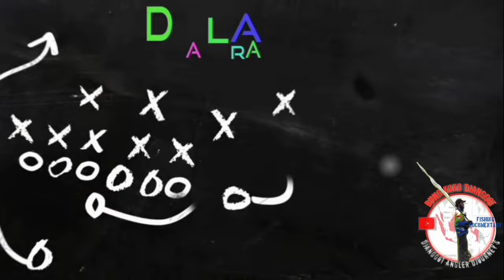🔴 DIBIKIN ENCOK !! SERANGAN MONSTER BABON SHOREFISHING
Dalam Rangkaian Tour De Papua Fishing kali ini, saya mencoba test pertama kali fishing line merk POWER pro Super 8 Slick.
setiba di spot mancing sore hari. kondisi cuaca mendung namun air laut sangat teduh dan sedikit keruh pada mulanya.
setelah beberapa kali casting ada sampah menempel di lure membuat saya sedikit pesimis.
namun di luar dugaan saya, ternyata kondisi air tenang atau teduh dan sedikit keruh menyimpan banyak potensi, bahkan ikan babon monster atau ikan ukuran 1kg up Frenzy.

Setup Gear :
Rod : Majorcraft Solpara SPX962M Seabass
Reel : Shimano Stradic FL C3000XG
Line : Power Pro Super 8 Slick 10lb
Fluo : Tridentech Realflex 18lb
lure. : sinking minnow & Spoonz Tridentech 40gr

shore jigging
fishing
jigging
shimano
daiwa
false albacore
shore fishing
rock fishing
ψάρεμα
saltiga
tuna
rod
sea
spinning
amberjack
reel
jig
fishing adventure
akya
grouper
sicilia
assist hooks
zenaq
ludo more
metal jig
stella
ribolov
ribanje
shore
dentex
ricciola
kingfish
dentice
scogliera
shorejigging
battle
Μάχη
strike
live
great fight
strong
Δυνατό
Πολύ Δυνατό
θάλασσα
salt water
salt game
fish
ψάρι
greece
Ελλάδα
hellas
athens
rock
rocks
Βράχια
lure
major craft
major craft crostage
μηχανισμός
daiwa bg
big
big fish
great
Μεγάλο
Μεγάλο Ψάρι
υπέροχος
wonderful
excited
angler
unbelievable
spinning in mare
huge
dentice a spinning
dentice a shore jigging
shore jigging in italia
shore jigging in sicilia
shore jigging mediterraneo
deep spinning
gravity runner
καλάμι
spoon
spoons
lures
snapper
shore jigging dentex
shore jigging ricciola
shore jigging cernia
okuma fishing usa
olympus srl
completely hooked lures
hifishgear
Λαπόρδα
Κυνηγός
dorado
mahi mahi
sportsman innovations
mustad fishing
big vic'a bait netting
gorilla grip gloves
rainbow plastics
fishing butlers
linedancer
very srong
rig strips
Καρβούνι
Ντάσκα
euthynnus alletteratus
little tuna
Ελλάς
spinning ψάρεμα
spinning fishing
how to catch kingfish from shore
queenfish on jig
how to do shore jigging
qatar 2022
queenfish
qatar fishing spots
best fishing spot in qatar
shore jigging qatar
shore jigging inland sea
catching barracuda
qatar fishing
fishing in qatar
fishing inland sea
shroah fishing
angler alton
jig fishing
beach fishing
auckland fishing
river fishing
catching trevally
fishing in river
fishing from shore
how to slow pitch jigging
fishing with jig
trevally
metal adict jig
little jack jig
oceans legacy
japanese jig
how to jigging
slow pitch jigging
how to shore jig
mediterranean
Βράχος
rocky shore
savagegear
savage gear
σκληρά τεχνητά
hard lures
angling
Τεράστιο
king fish
Ενθουσιασμένος
goldblotched grouper
dusky grouper
albacore
fishing style
shore jigging tips
shore jigging albania
shore jigging croatia
shore jigging tuna
shore jigging fishing
shore jigging tutorial
shore jigging japan
shore jigging rod
shore jigging setup
shore jigging hawaii
shore jigging technique
ombak besar joran bergetar
mancing baby gt pakai softlure dampuk lure eka angler pemula
mancing baby gt pakai sabiki
mancing baby gt pakai pelampung
mancing baby gt di muara
mancing baby gt pinggiran
sinaritavı
soft lure fishing
sea fishing
unstoppable
montenegro
bombarda
trupac
luc
little tunny
balıkavı
fall waleye
best walleye bait
best walleye color
best walleye lures
maumee river walleye
ohio walleye
windsor ontario
lake st.clair musky
lake st.clair fishimg
lake erie walleye
walleye fishing
windsor ontario fishing
detroit fishing
detroit walleye
jigging tutorial
how to jig for walleye
shore walleye fishing
detroit river fall walleye
fall walleye
detroit river fishing
oinousses
inousses
inouses
oinouses
psara
ΨΑΡΑ
ΟΙΝΟΥΣΣΕΣ
ΟΙΝΟΥΣΕΣ
atlantic lizardfish
ΣΚΑΡΜΟΙ
ΣΚΑΡΜΟΣ
ΔΡΑΚΑΙΝΕΣ
ΔΡΑΚΑΙΝΑ
greater weaver
saddled seabream
ΓΥΛΟΣ
ΜΟΤΖΟ
pencil
minnow
ΜΕΛΑΝΟΥΡΙΑ
ΣΑΡΓΟΙ
ΣΑΡΓΟΣ
seabreams
white seabream
microjigger
mojo
psaraki
nerd fishing
nerdfishing
ψαρεμα
light rock fishing
lrf
ΑΤΣΙΚΜΠΑΣΗΣ
ΔΗΜΗΤΡΗΣ ΑΤΣΙΚΜΠΑΣΗΣ
atsikbasis
dimitris atsikbasis
atsikmpasis
dimitris atsikmpasis
mediterranean sea
Ψάρεμα στην Μεσογείο
chios island
majorcraft
Ψάρεμα με πλάνο
fishing in greece
Μαγιάτικο
Ασταμάτητα
Ψάρεμα Συναγρίδας
Συναγρίδα
Τεχνητά Δολώματα
Ψάρεμα
light shore jigging
lica
udiČarenje
penn
fishing lure
cavtat
dubrovnik
Čilipi
matic
davor matiĆ
varalica
jigg
čilipi
fishing lures
shore jigging pacitan
twin power
jigging pacitan